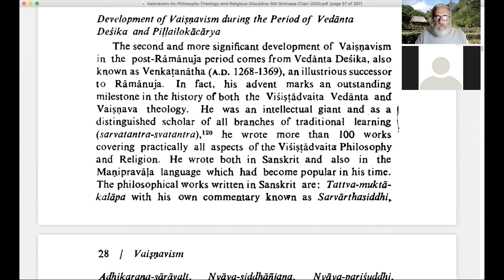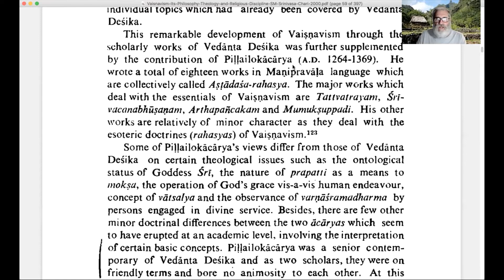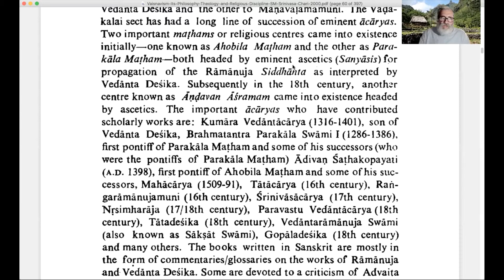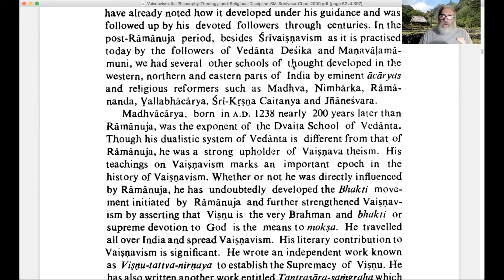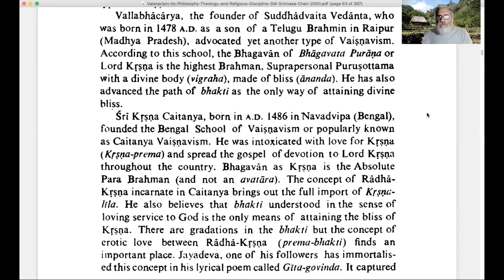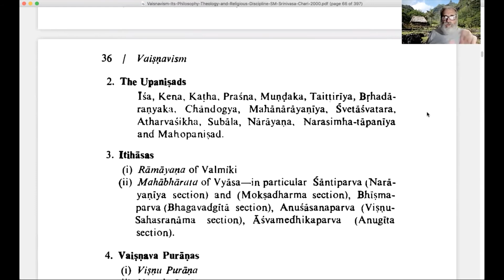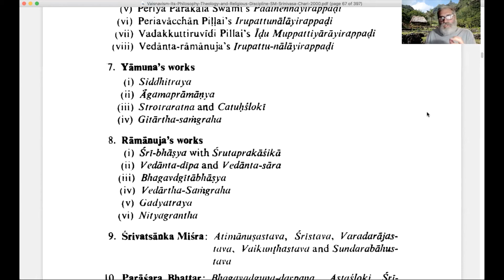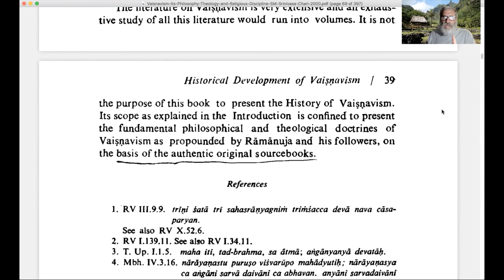Vaishnavism Part 7 2021 9 13